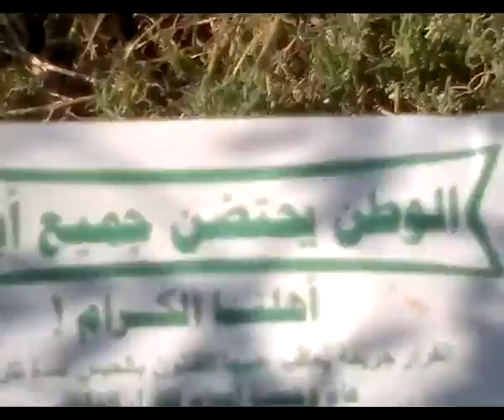قتل احد القناصة على سور المطار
تجمع كتائب الحق في المنطقة الشرقية - كتيبة اهل السنة
المرابطين على اسوار مطار دير الزور العسكري دماء القناص الذي تم قتله